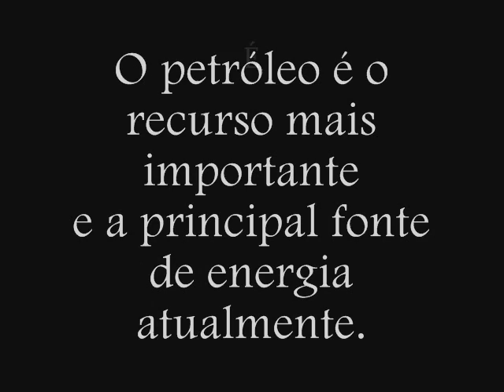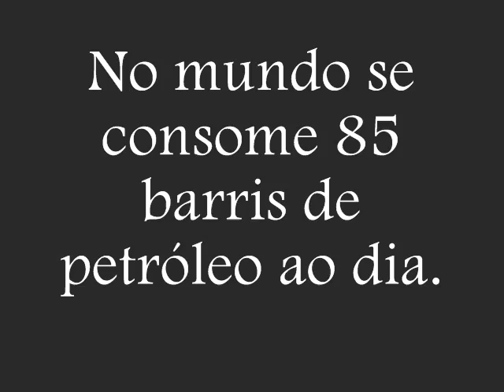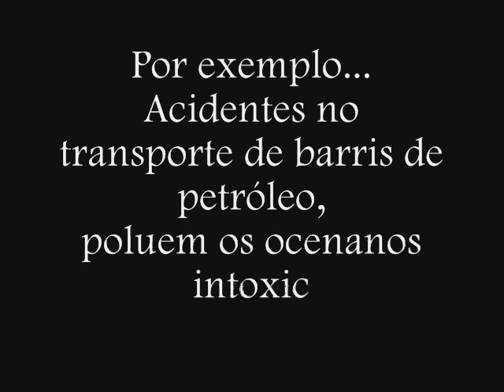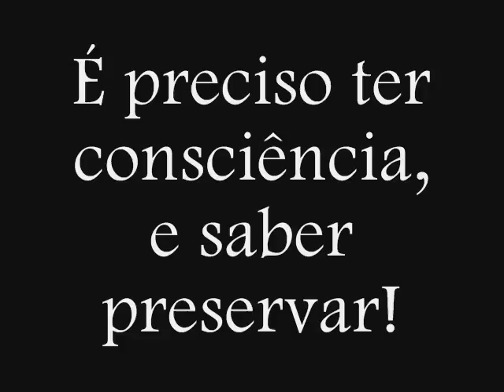Petróleo- Principal fonte de energia do mundo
Um vídeo para a aula de química, sobre o petróleo.